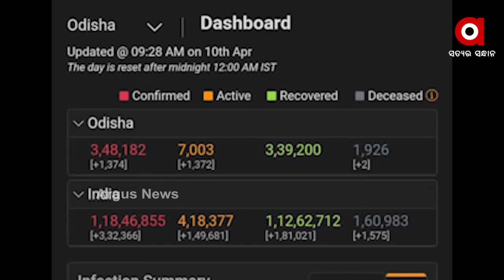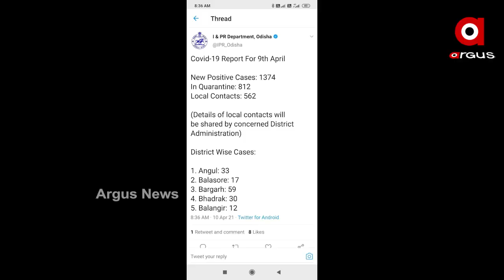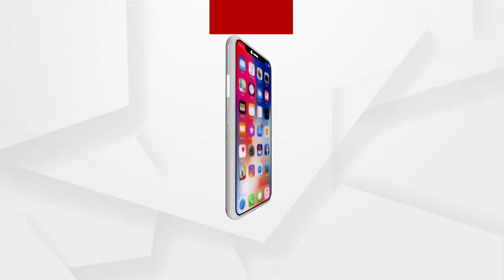ରେକର୍ଡ ଭାଙ୍ଗୁଛି କୋରନା ପାରାମିଟର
ରାଜ୍ୟରେ ରେକର୍ଡ ଭାଙ୍ଗୁଛି କୋରନା ପାରାମିଟର । 7 ଦିନରେ ସଂକ୍ରମିତଙ୍କ ସଙ୍ଖ୍ୟା 20 ଗୁଣ ବଢି 1500 ମୁହାଁ ହେବା ସହ ଲାଗାତାର ଭାବେ ମୁଣ୍ଡ ଗଡାଇବାରେ ବି ଲାଗିଛି କୋରନା । ଯାହାକୁ ନେଇ ସରକାରଙ୍କ ଚିନ୍ତା ବଢିଥିବା ବେଳେ ରାଜ୍ୟକୁ ପୁଣି ଥରେ ଫେରୁଥିବା ପ୍ରବାସୀ ଏହି ଟେନସନକୁ ଦ୍ବିଗୁଣିତ କରିଛନ୍ତି.